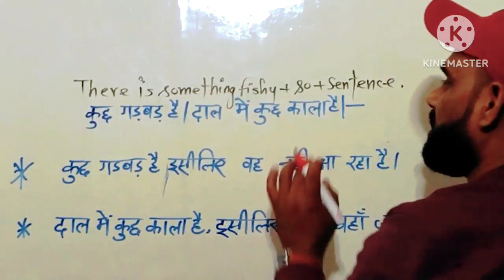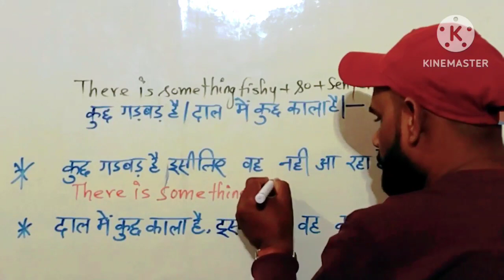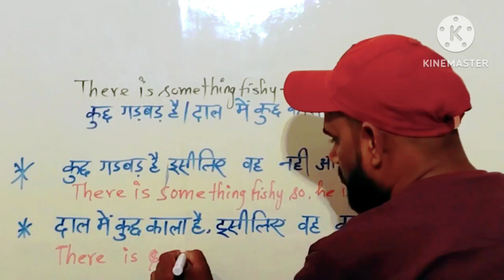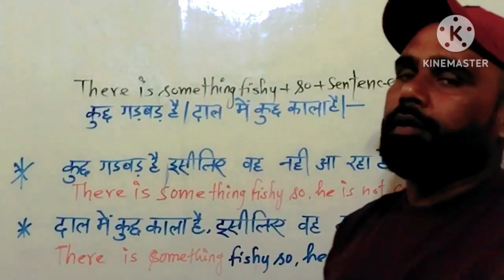Advance Structure -There is something fishy :: दाल में कुछ काला है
There is something fishy
Advance Structure
speak English
learn English There is something fishy
how to learn English speaking
bright call